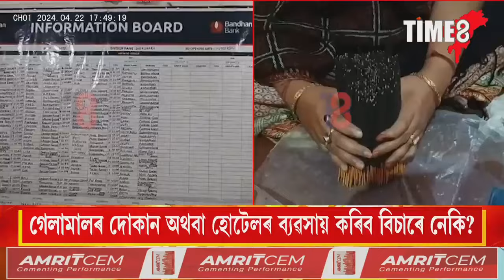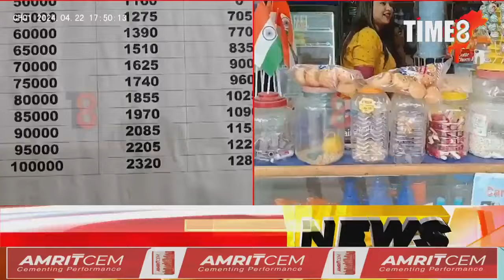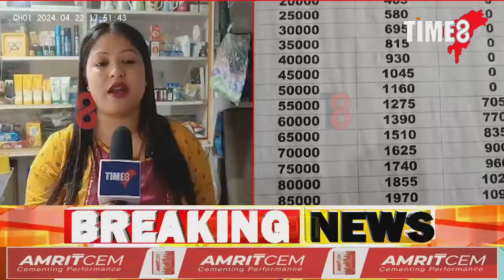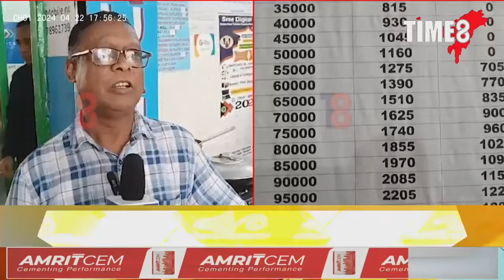হাজাৰ হাজাৰ দৰিদ্ৰ লোকৰ বাবে ভাল খবৰ।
হাজাৰ হাজাৰ দৰিদ্ৰ লোকৰ বাবে ভাল খবৰ। নিজাকৈ মূলধন নহ'লেও চিন্তাৰ কাৰণ নাই। ব্যৱসায় কৰিবলৈ আপোনাক আগবঢ়াব মূলধন। এই ঋণ লৈ কিদৰে হ'ব স্বাৱলম্বী ?